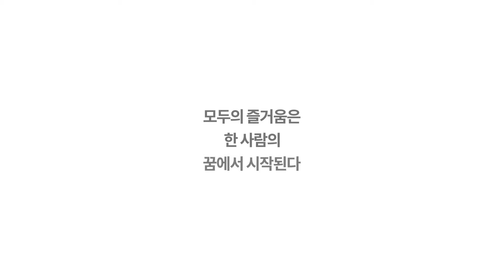Google Play(구글플레이 - 인디게임페스티벌캠페인 코스믹워즈편)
[On-Air] Sep 17, 2018